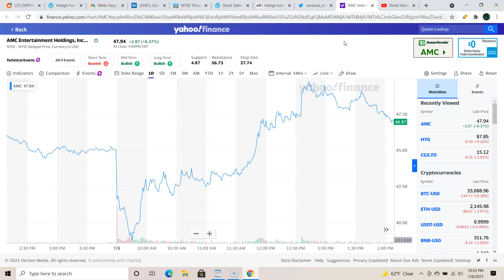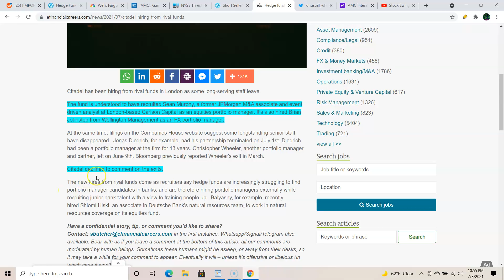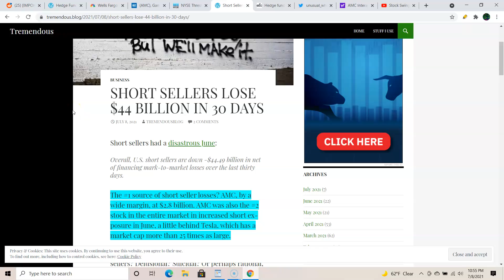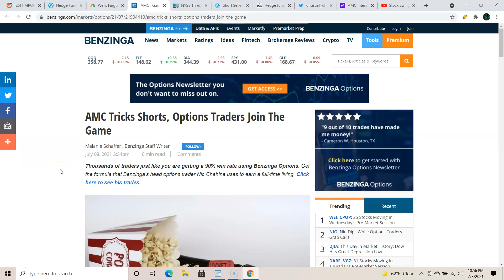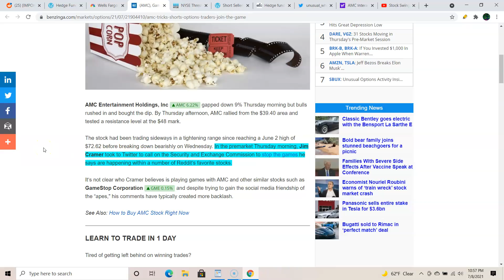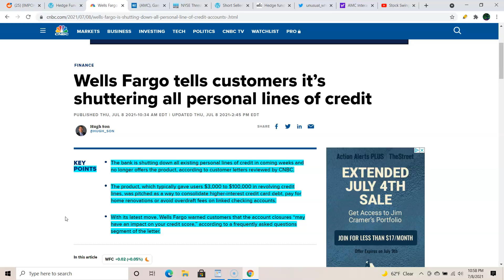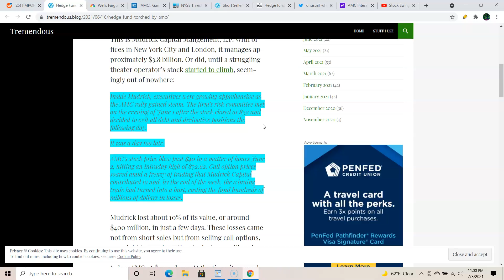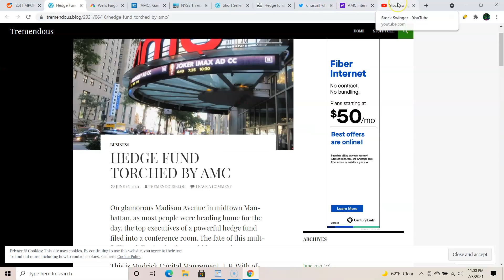AMC Stock | Short Sellers Lose $44 Billion In 30 Days | 24% Swing Today! Outstanding Job APES!